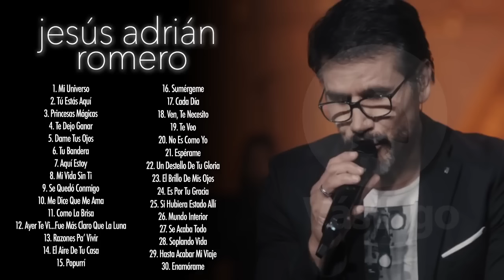Jesús Adrián Romero - Lo Mejor De lo Mejor Grandes Éxitos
Lista de Canciones:
0:00:00 - Mi Universo
0:04:13 - Tú Estás Aquí (Feat. Marcela Gandara)
0:09:08 - Princesas Mágicas
0:13:44 - Te Dejo Ganar
0:17:06 - Dame Tus Ojos (Feat. Marcela Gandara)
0:20:38 - Tu Bandera
0:23:54 - Aquí Estoy
0:27:10 - Mi Vida Sin Ti
0:32:21 - Se Quedó Conmigo
0:36:26 - Me Dice Que Me Ama
0:40:26 - Como La Brisa
0:45:25 - Ayer Te Vi... Fue Más Claro Que La Luna
0:49:15 - Razones Pa' Vivir (Feat. Alex Campos)
0:53:30 - El Aire De Tu Casa
0:57:45 - Popurrí
1:11:01 - Sumérgeme
1:16:08 - Cada Día (Feat. Pecos Romero)
1:19:35 - Ven, Te Necesito (Feat. Lilly Goodman)
1:25:43 -Te Veo
1:29:26 - No Es Como Yo
1:34:35 - Espérame
1:39:31 - Un Destello De Tu Gloria
1:45:17 - El Brillo De Mis Ojos
1:48:31 - Es Por Tu Gracia
1:51:52 - Si Hubiera Estado Allí
1:55:45 - Mundo Interior
1:59:02 - Se Acaba Todo
2:03:10 - Soplando Vida
2:07:35 - Hasta Acabar Mi Viaje (Feat. Rocio Cereceres)
2:11:43 - Enamórame (Feat. Abel Zavala)